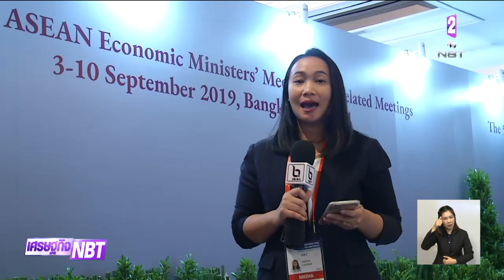ไทยเป็นเจ้าภาพจัดประชุมรัฐมนตรีเศรษฐกิจอาเซียน